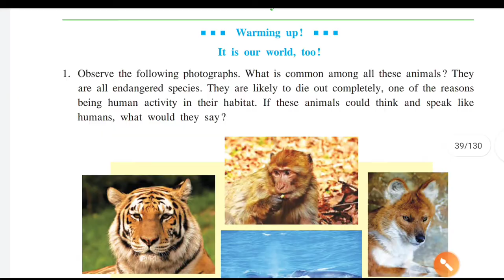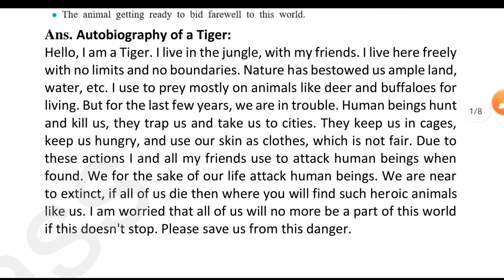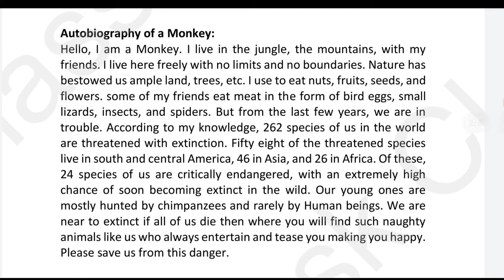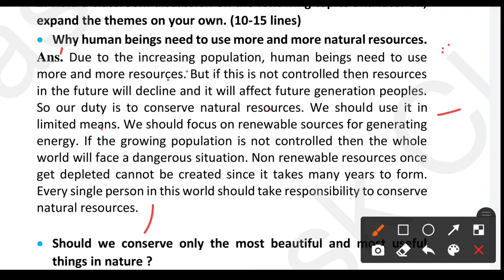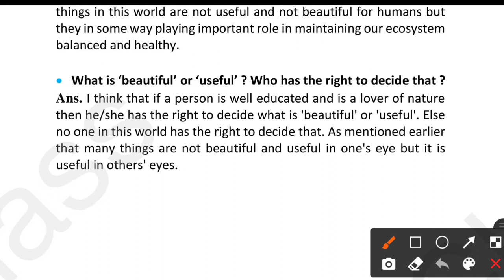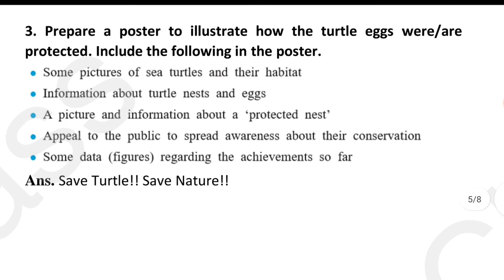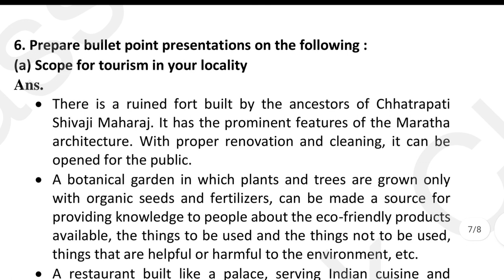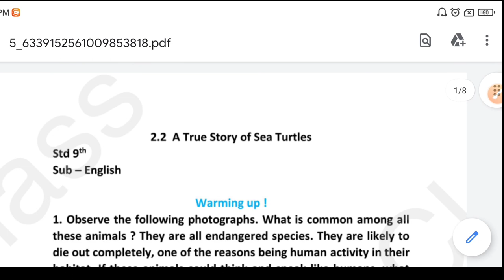a true story of sea turtles Question Answer | class 9 chapter 2.2 warming up and English Workshop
In this video you will get solution of chapter 2.2 a true story of sea turtles